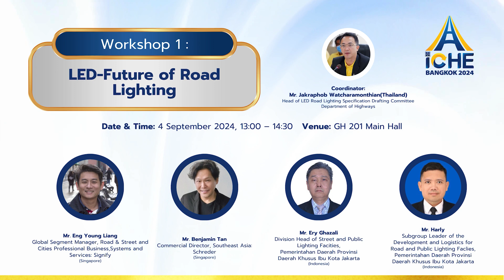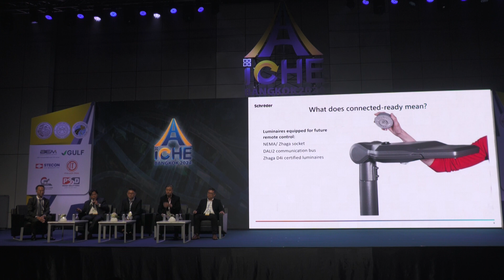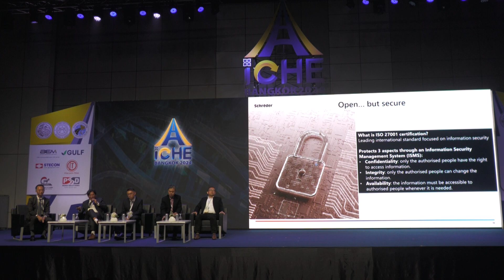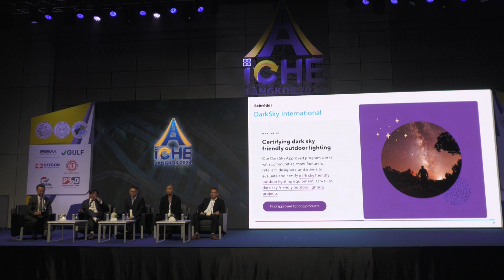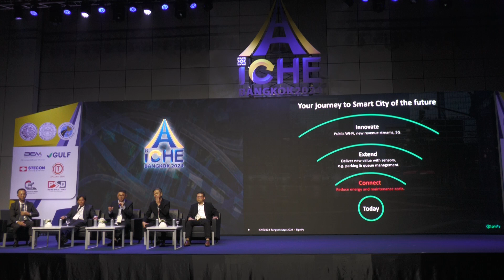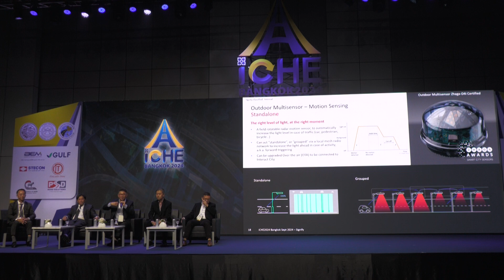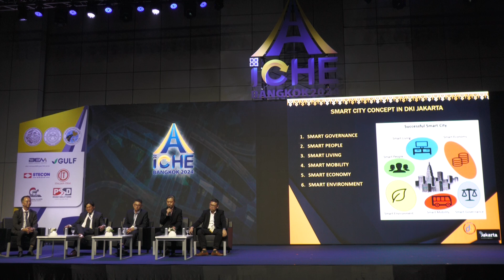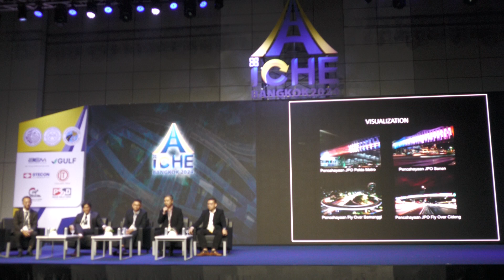Workshop 1 : LED-Future of Road Lighting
iCHE BANGKOK 2024 | The 5th International Conference on Highway Engineering 2024

“Future-Proofing Roads for Asia and Beyond“

& PIARC International Seminar
on the Transport Agency of the Future
4 - 6 September 2024
Bangkok International Trade
& Exhibition Centre (BITEC)
Bangkok, Thailand

Coordinator:
Mr. Jakraphob Watcharamonthian(Thailand)
Head of LED Road Lighting Specification Drafting Committee Department of Highways

Mr. Eng Young Liang
Global Segment Manager, Road & Street and Cities Professional Business,Systems and Services: Signify
(Singapore)

Mr. Benjamin Tan
Commercial Director, Southeast Asia: Schreder
(Singapore)

Mr. Ery Ghazali
Division Head of Street and Public
Lighting Facities,
Pemerintahan Daerah Provinsi
Daerah Khusus Ibu Kota Jakarta
(Indonesia)

Mr. Harly
Subgroup Leader of the Development and Logistics for Road and Public Lighting Faclies,
Pemerintahan Daerah Provinsi Daerah Khusus Ibu Kota Jakarta
(Indonesia)